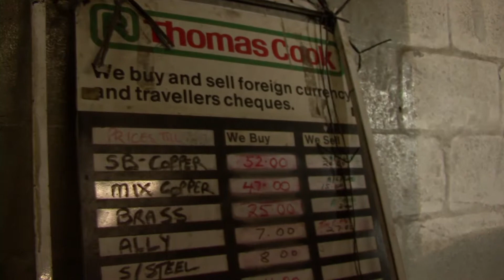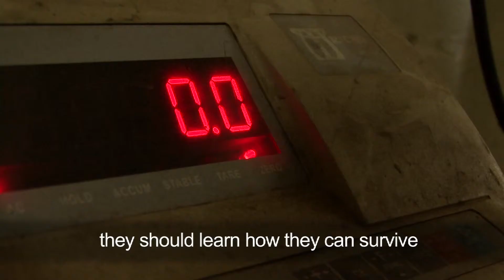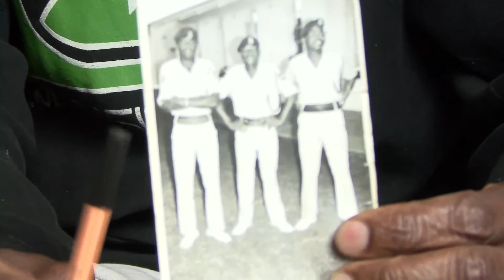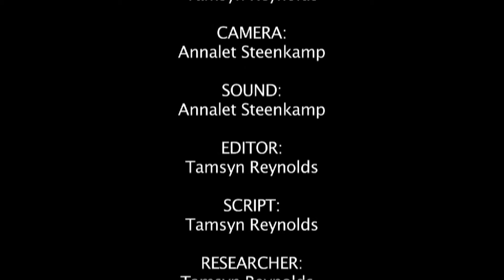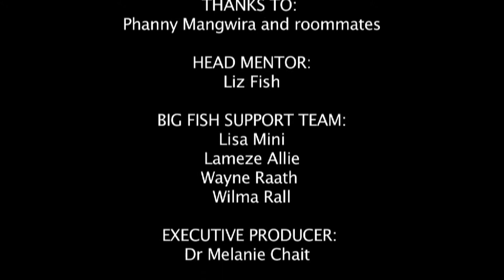Chivaliro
Zimbabwean upcycling artist Phanny Mangwiro makes something out of nothing. His amazing assortment of creatures and baskets created from scrap metal and collected beer bottle tops help him and his family to survive in difficult circumstances.